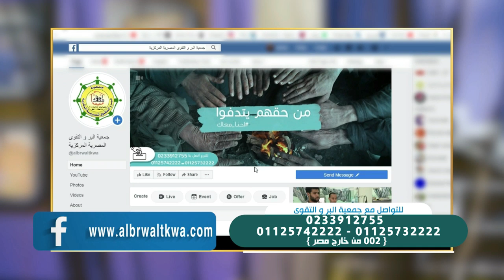بيت زمان | الحلقة الكاملة | يوم الأثنين 13 يناير 2020 | مع دعاء عامر